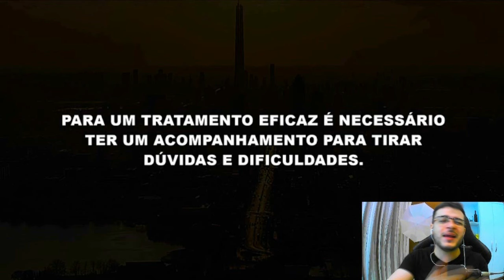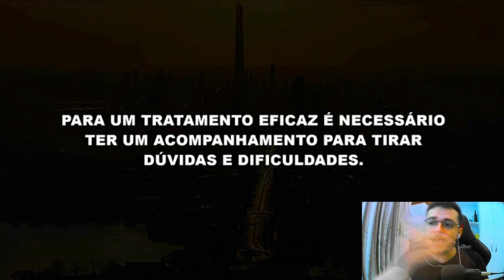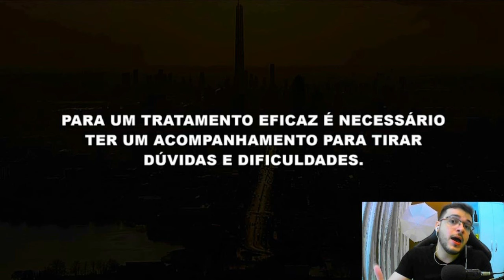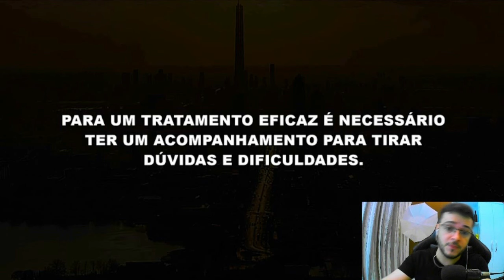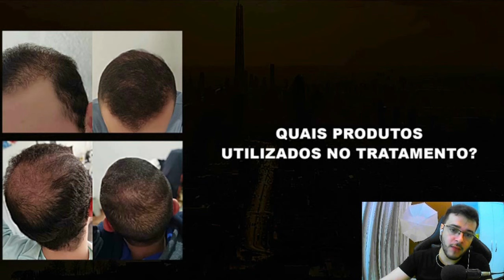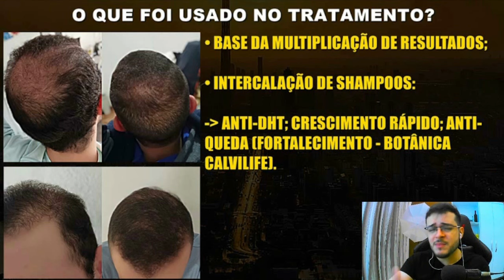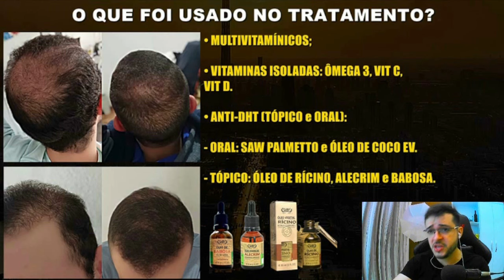RESULTADO DE 4 MESES DE TRATAMENTO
➜ ALOPÉCIA ANDROGENÉTICA é a causa mais comuns entre os homens que sofrem de QUEDA DE CABELO. Quando o indivíduo está com o CABELO CAINDO é muito importante que haja algum tratamento, porque isso afeta muita vezes a autoestima.

Existem inúmeros TRATAMENTOS PARA QUEDA DE CABELO que poderá ser feito, inclusive de forma natural.

A PERDA DE CABELO pode está fazendo parte de sua vida hoje, mas nesse vídeo você vai aprender que esses termos " CABELO CAINDO MUITO, CABELO CAINDO DA RAIZ ou o mais comum MEU CABELO TA CAINDO MUITO" não vão mais fazer parte de sua jornada.

Aqui você vai aprender técnicas utilizando produtos naturais que vão parar com essa QUEDA DE CABELO EXCESSIVA em curto espaço de tempo. Mas será necessário querer e muito foco!

TRATAMENTO PARA CALVICIE MASCULINA e QUEDA DE CABELO pode ser tratado de forma super eficaz, basta aprender o conhecimento certo e as Técnicas corretas que você dará ADEUS a essa QUEDA DE CABELO INTENSA que tanto te machuca.

A CALVÍCIE MASCULINA foi apenas um detalhe em sua vida, hoje você vai entrar numa jornada muito gratificante com você mesmo.

➜ Índice do Vídeo:

0:01 Inscreva – se
0:05 Calvície Masculina

📚 REFERÊNCIAS:

⬛ Gossell-Williams M, Hyde C, Hunter T, Simms-Stewart D, Fletcher H, McGrowder D. Improvement in HDL cholesterol in postmenopausal women supplemented with pumpkin seed oil: pilot study. Climacteric. 2011 Oct;14(5):558-64. doi: 10.3109/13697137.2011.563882. Epub 2011 Apr 20. PMID: 21504222.

⬛ Zanwar AA, Hegde MV, Bodhankar SL. Antihyperglycemic activity of oil from pumpkin seeds (Cucurbita pepo L.) in alloxan-induced diabetic rats. Indian J Pharmacol. 2012 Jan-Feb;44(1):32-6. doi: 10.4103/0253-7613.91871. PMID: 22345812; PMCID: PMC3276928.

⬛ National Center for Complementary and Integrative Health. Herbs at a glance: Pumpkin Seed. Acesso em: 03 maio 2023.

⬛ Ahmed M, Henson DA, Sanderson MC, Nieman DC, Gillitt ND, Lila MA. The protective effects of a polyphenol-enriched protein powder on exercise-induced susceptibility to virus infection. Phytother Res. 2014 Nov;28(11):1829-36. doi: 10.1002/ptr.5196. Epub 2014 Aug 7. PMID: 25103112.

⬛ Gossell-Williams M, Davis A, O'Connor N. Inhibition of testosterone-induced hyperplasia of the prostate of sprague-dawley rats by pumpkin seed oil. J Med Food. 2006 Winter;9(4):284-6. doi: 10.1089/jmf.2006.9.284. PMID: 17201629

⬛ Rele AS, Mohile RB. Effect of mineral oil, sunflower oil, and coconut oil on prevention of hair damage. J Cosmet Sci. 2003 Jul-Aug;54(4):175-92. PMID: 12952176.

⬛ Lin TK, Zhong L, Santiago JL. Anti-Inflammatory and Skin Barrier Repair Effects of Topical Application of Some Plant Oils. Int J Mol Sci. 2017 Dec 27;19(1):70. doi: 10.3390/ijms19010070. PMID: 29280987; PMCID: PMC5796020.

🔻🔻 Esse vídeo foi inspirado nesses: 🔻🔻